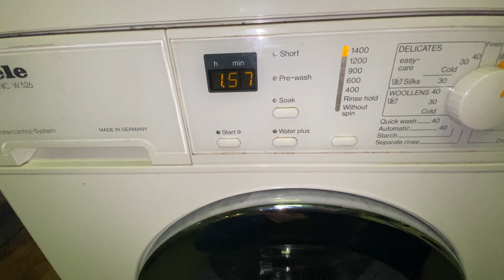Experiment sealed dishwasher tablet on a boil wash in Miele washing machine